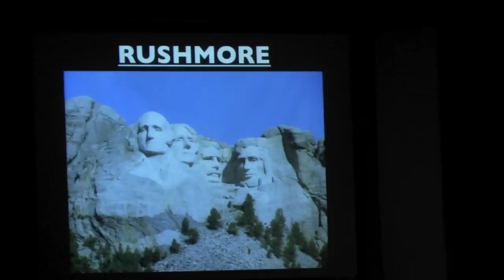Rushmore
Alfred Reed has composed many great compositions for band, and none is more beautiful and powerful than "Rushmore"   The South Jersey Area Wind Ensemble performs this work live at the OceanFirst Theater at the STAC on Sept. 19, 2011 during their "American Portraits" concert.